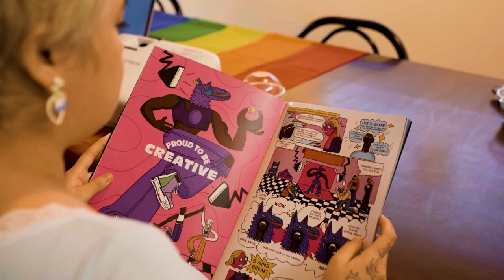Workshop Santiago v3 09 36 18